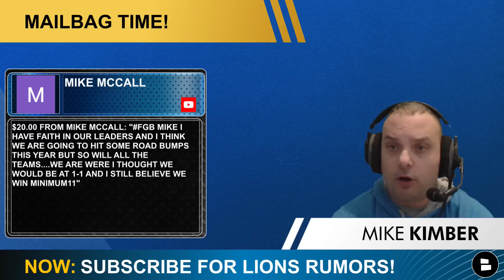Aaron Glenn On The HOT SEAT! Jahmyr Gibbs X-Factor, James Mitchell Action, Lions Mailbag Rumors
Lions rumors and Lions news for today’s video discuss the Detroit Lions' rookie Jahmyr Gibbs. Will RB Jahmyr Gibbs get more playing time versus the Atlanta Falcons compared to the game with the Seattle Seahawks after David Montgomery's injury? Mike Kimber, host of Lions Talk by Chat Sports, gives his thoughts.

Detroit Lions defense has been abysmal this season as one of the worst defenses in the NFL. Should the Detroit Lions have Aaron Glenn on the host seat? Could John Fox replace Glenn if he is fired?

The Detroit Lions need to use James Mitchell more in the game versus the Atlanta Falcons. Same LaPorta has been great but needs help. Should the Lions give more action to Mitchell? These questions and more are asked in the Lions Rumors mailbag segment.

Answer the following questions in the comments section:
- Will Taylor Decker play Week 3 ‘Y’ for Yes, ‘N’ for No
- Guess how many snaps Jahmyr Gibbs has for Week 3!
- Will the Lions win on Sunday? ‘Y’ for Yes, ‘N’ for No
- Should Aaron Glenn be on the hot seat? ‘Y’ for Yes, ‘N’ for No